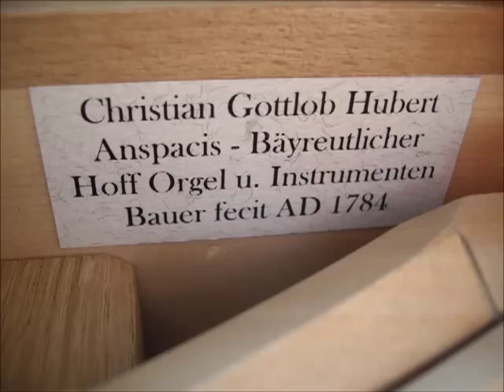Clavichord Hubert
Gebundenes Clavichord
nach Christian Gottlob Hubert, Ansbach 1784.